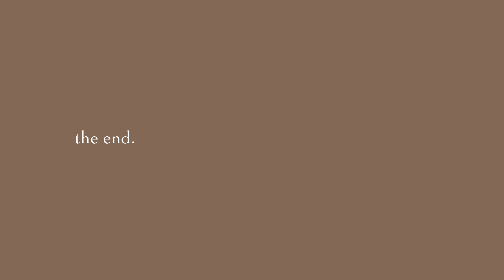FALL LOOKBOOK / 5 daily outfits for fall 🍁 (brandy melville, stylenanda, zara, forever 21) 가을 데일리룩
hello! this is my first time uploading a fashion related video and it was really fun to film and edit!! I'm not the best at posing in front of a camera but I enjoyed putting together these outfits :) i personally have more winter clothes than fall clothes so these could technically be summer to fall transition outfits too. hope you like it!

and sorry to my asian parents, if they ever watch this, for wearing shoes in the house :P

equipment
iPhone XR